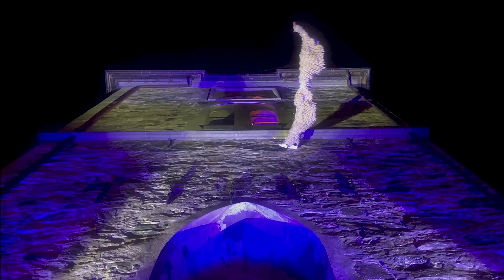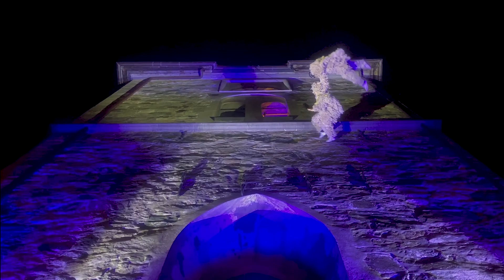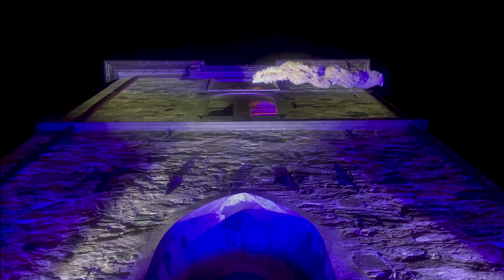Bach flying with FRIKAR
Bach flying with FRIKAR at Trondheim Kammermusikkfestival, performed by Ragnhild Hemsing. Dance and idea by Hallgrim Hansegård and Sudesh Adhana.